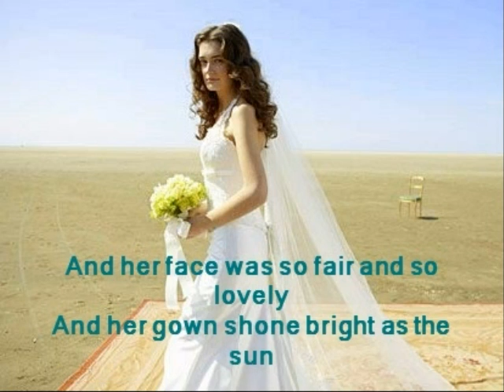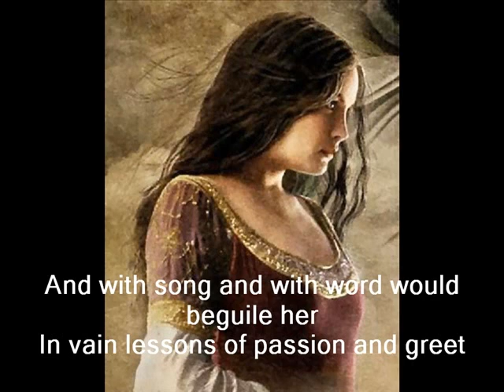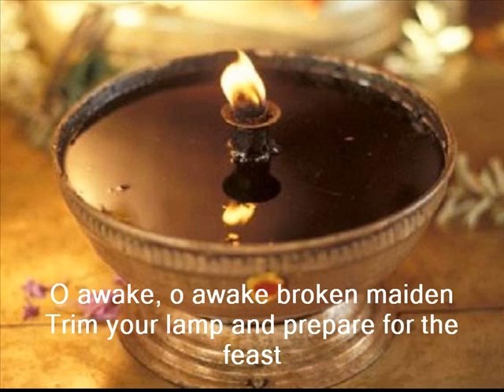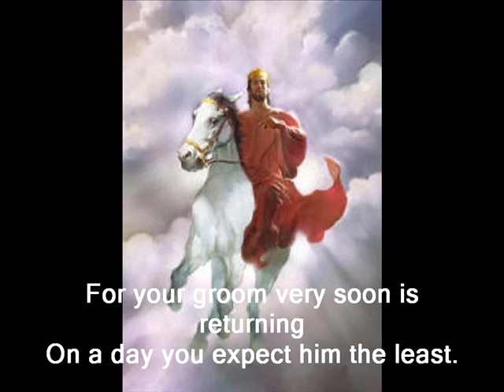Rodney Cordner "The bride"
Bilder nach der Musik von Rodney Cordner "The Bride"